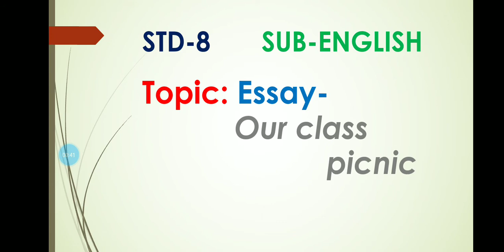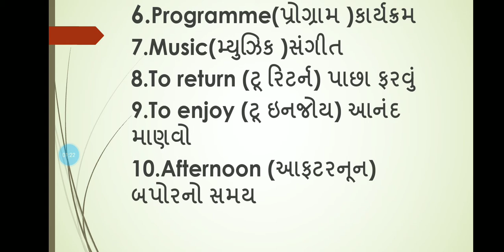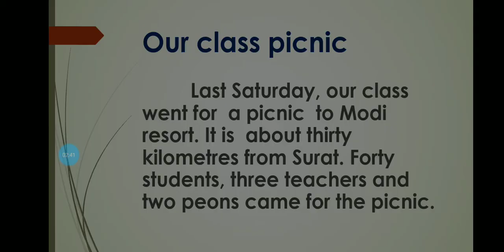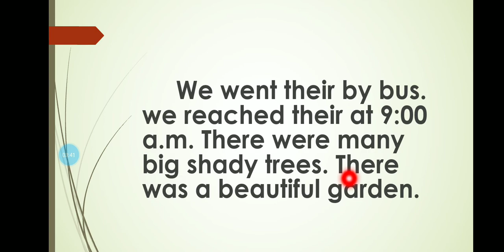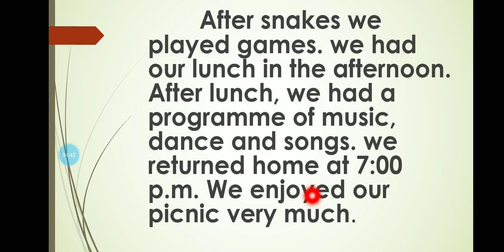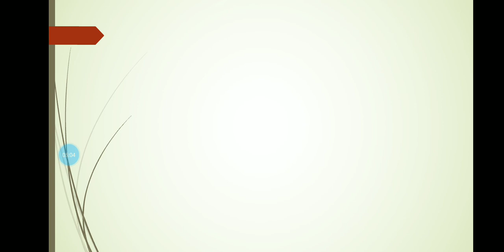JANAB BABUBHAI SOPARIWALA GIRLS PRIMARY SCHOOL STD-8 SUB-ENGLISH (03/10/20)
Topic : ESSAY (OUR CLASS PICNIC)